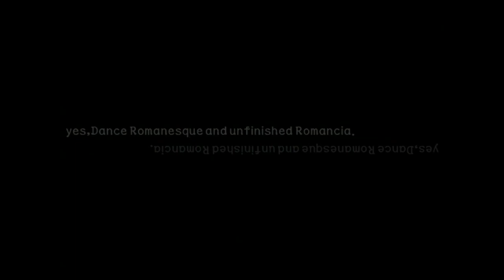Melty Blood VS Screens